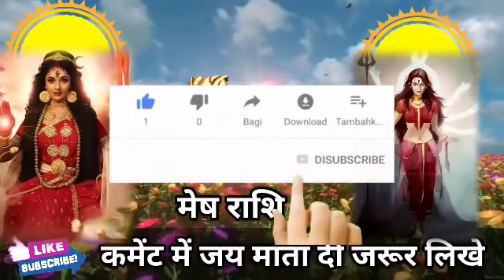मेष राशि वालो गिरगिट की तरह रंग बदलेगा ग्रहों की स्थिति समय रहते हैं जान लो। Mesh Rashi